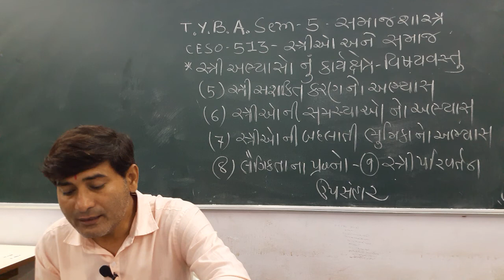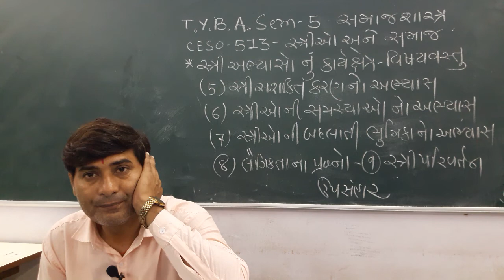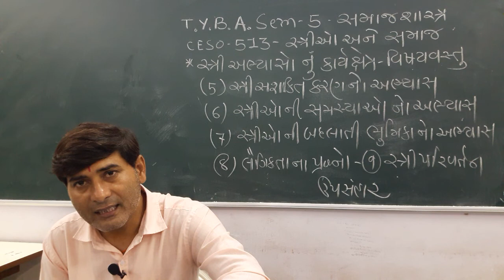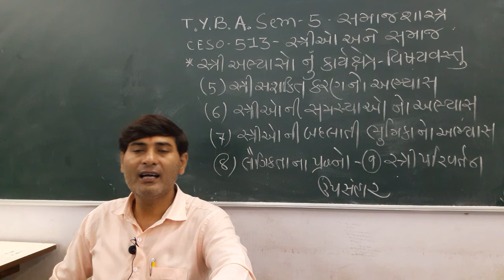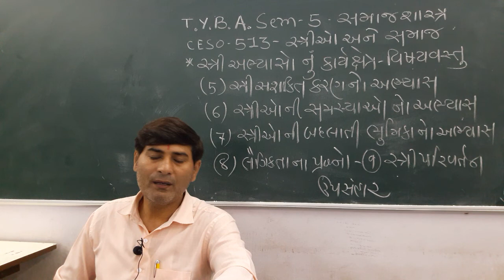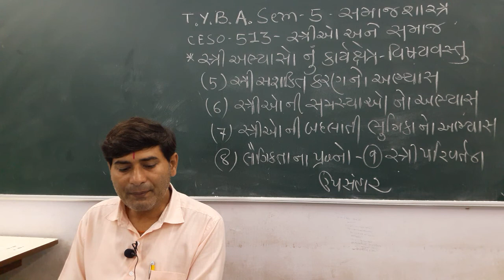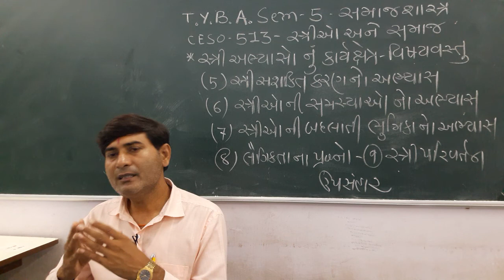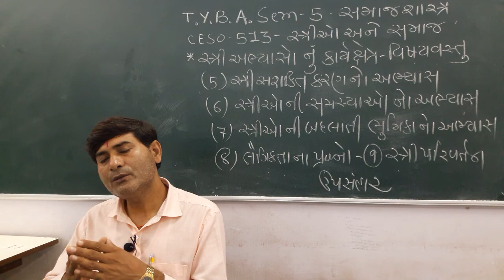T.Y.B.A.SEM-5 - SOCIOLOGY - CESO-513